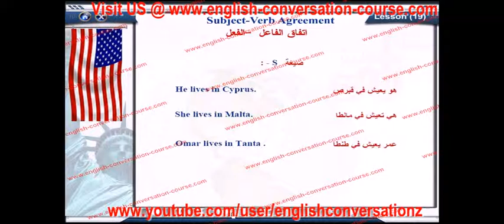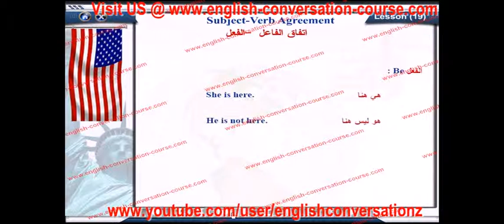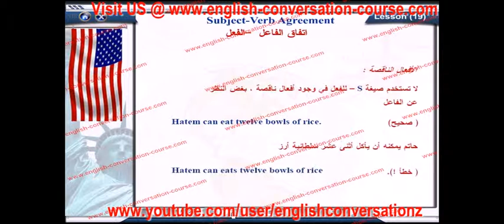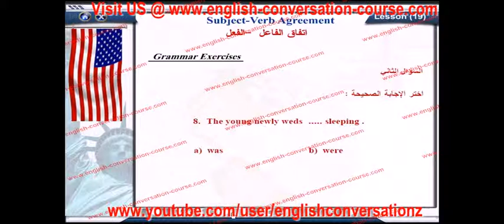english conversation subject verb agreement lesson 19